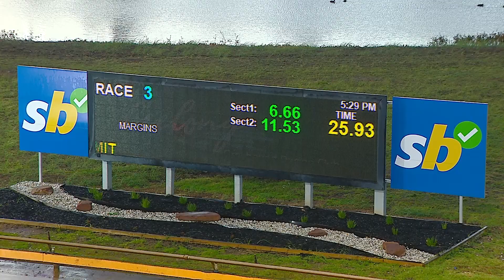GEL SAT 27 JUL 24 R3